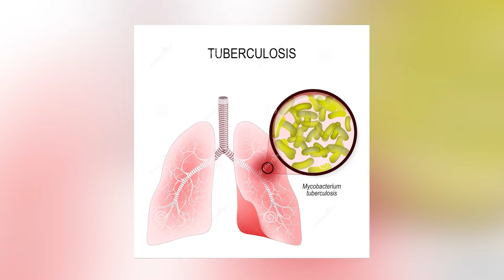The DocTalk Show: Tuberculosis Episode 1